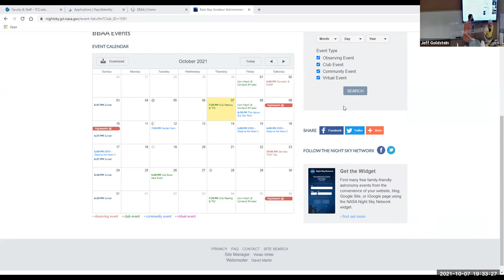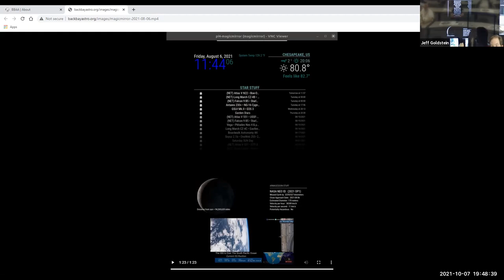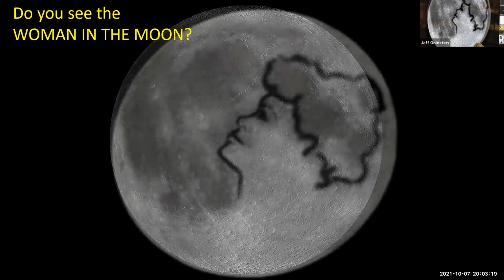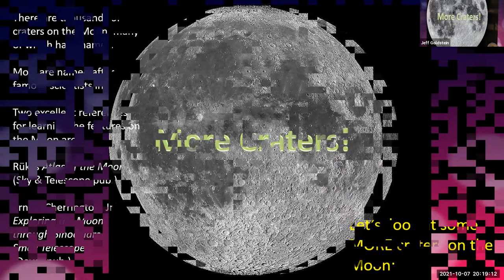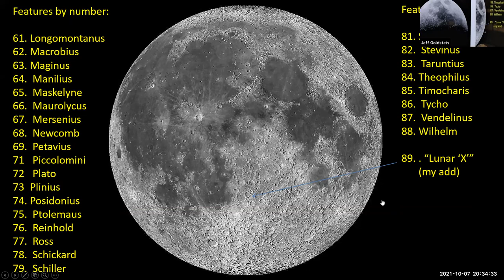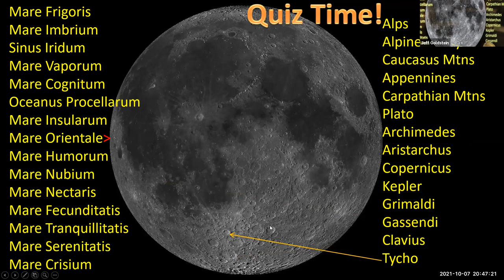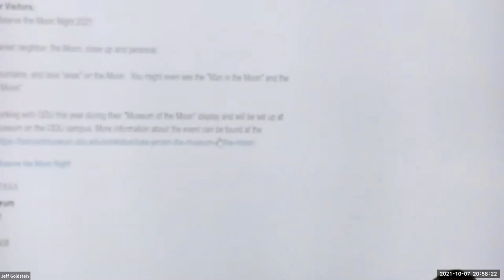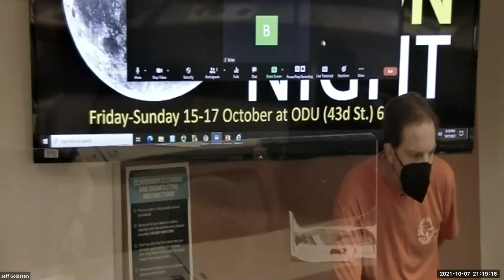BBAA Club Meeting Oct 7th, 2021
Recording of the BBAA club meeting taken Oct 7th, 2021 on Zoom.